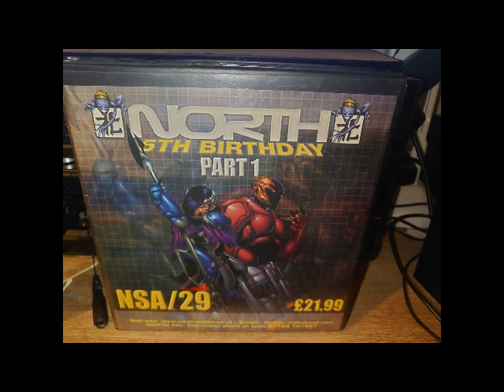Noizer North 29 5th Birthday